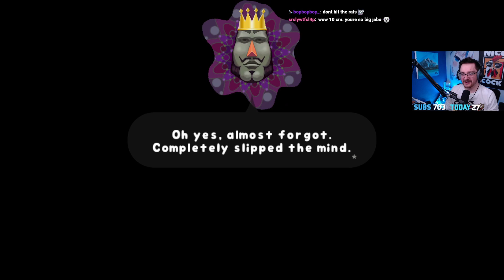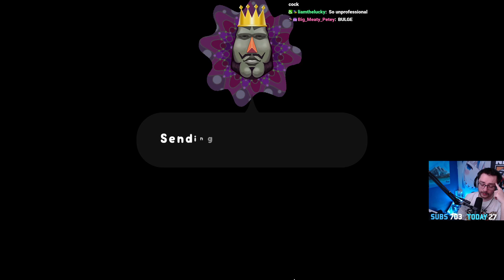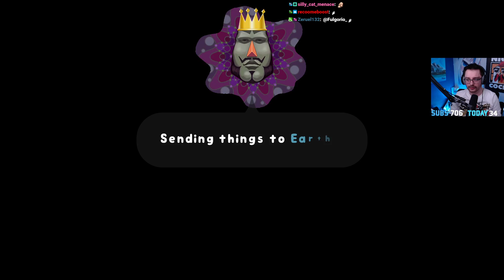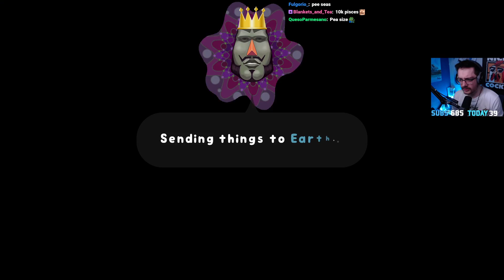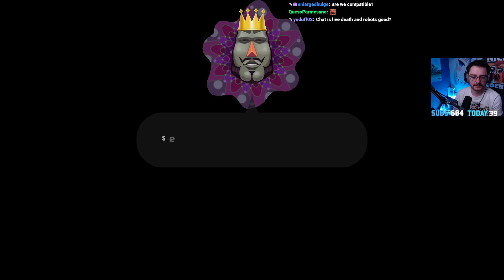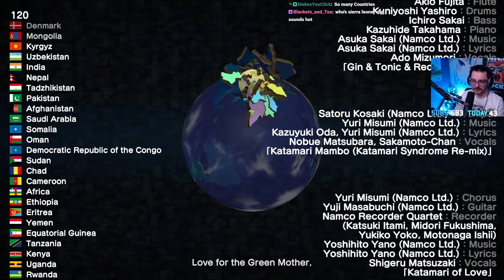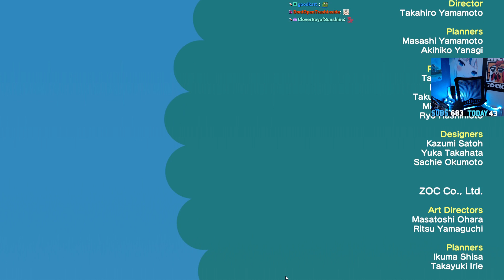Katamari Damacy Full Playthrough - VOD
This remaster of the classic ps2 game Katamari Damacy was really fun and the perfect length for a game of it's style. Since the ps2 copy of the game was never released in the EU, the Reroll remaster was the first time I experienced this game.

Stream Date: April 2022